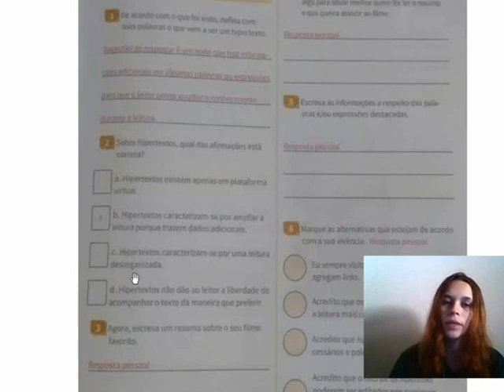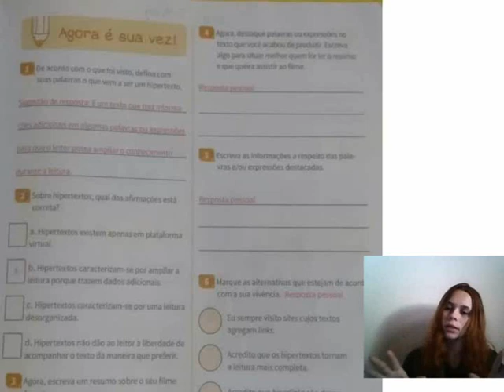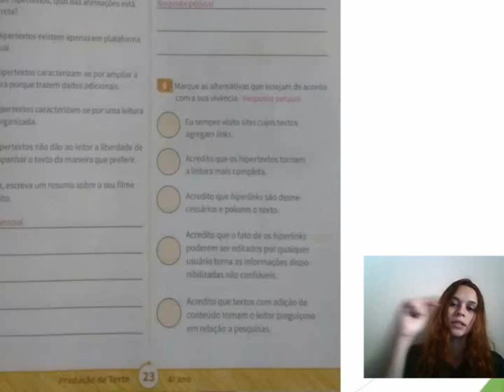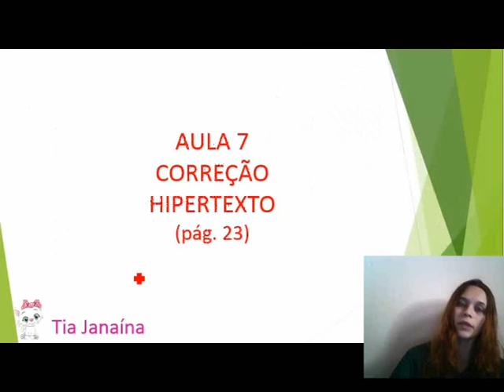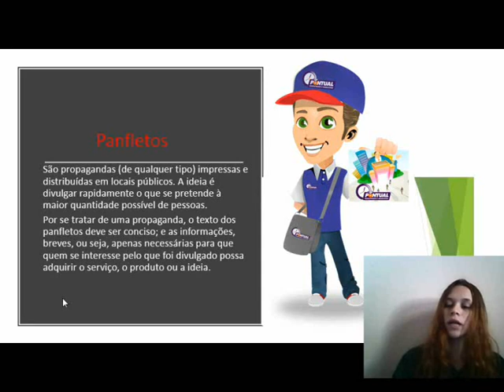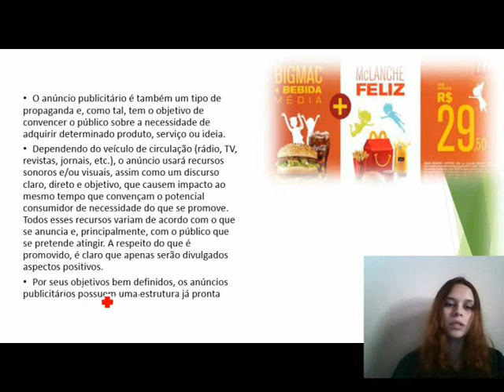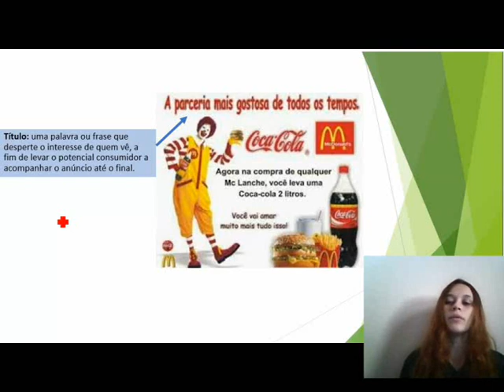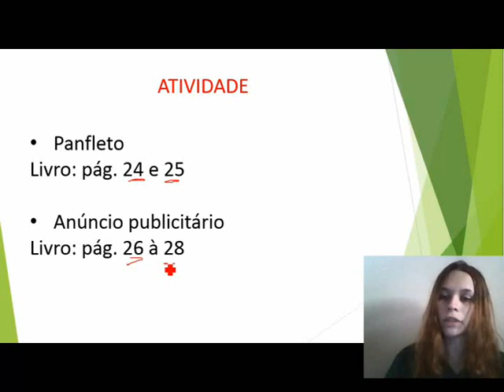4° ano Produção de Texto Aula 7 Correção e Conteúdo: Panfleto/Anúncio publicitário